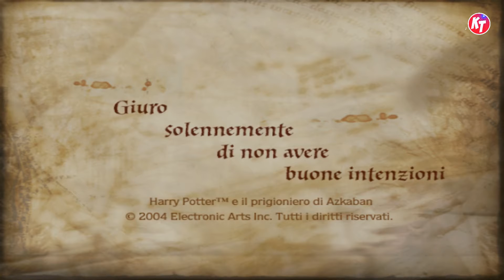Harry Potter e il prigioniero di Azkaban - (PS2 Emulator - PCSX2) - HD.